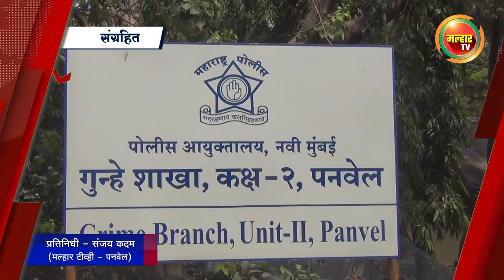सकाळच्या बातम्या (मल्हार टीव्ही) - १३ मे २०२२ | Sakalchya Batmya (MalharTV) -१३ th May 2022 !